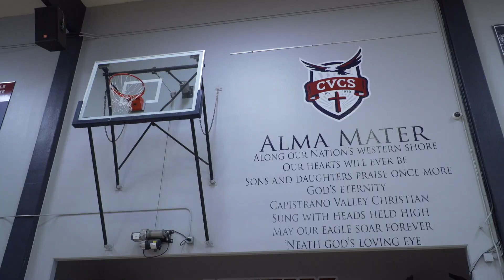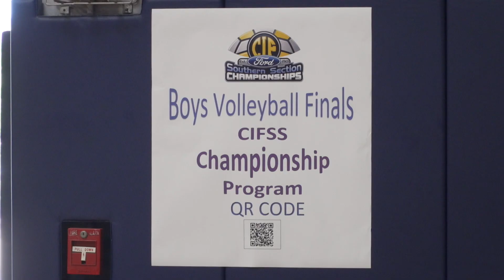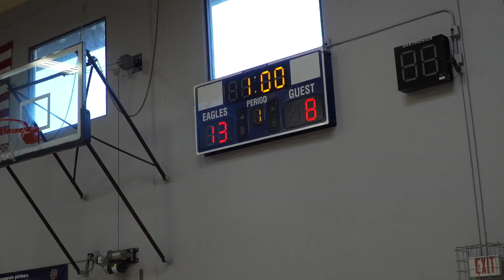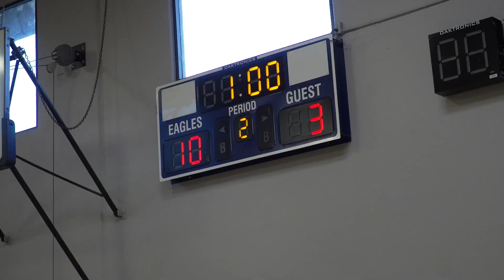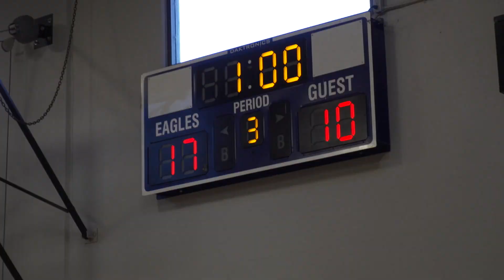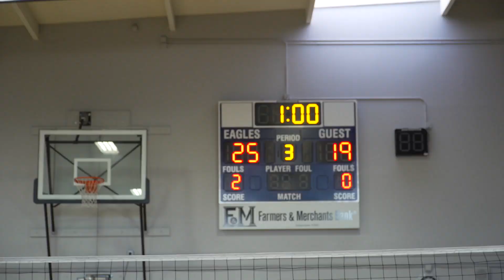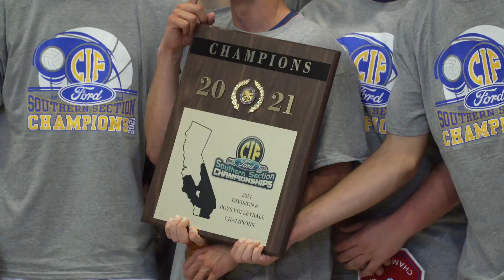All Access: CVCS wins 1st volleyball championship defeating Orange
CVCS defeated Orange in 3 sets to win their first ever boys volleyball championship. Follow the Eagles in pregame as they go through devotion and into the game. Video by Jonathan Khamis.